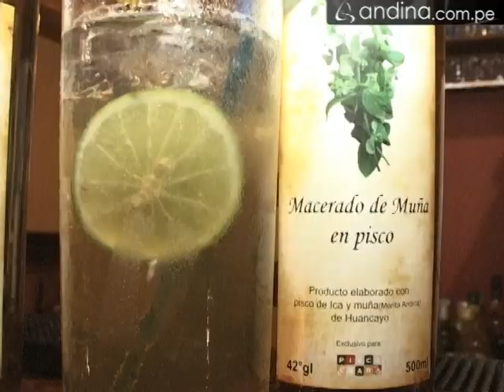Semana del Chilcano de Pisco